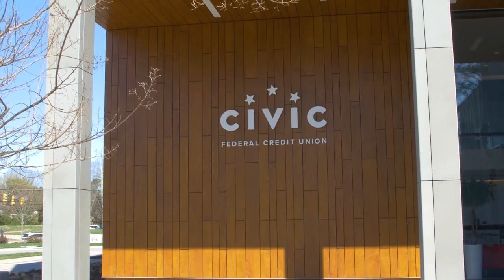Civic Consumer & Business Services